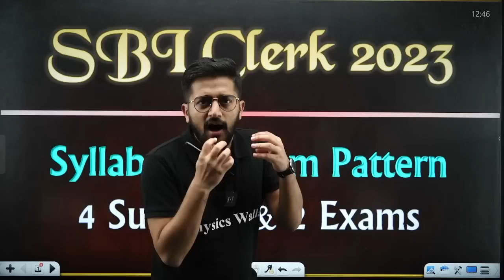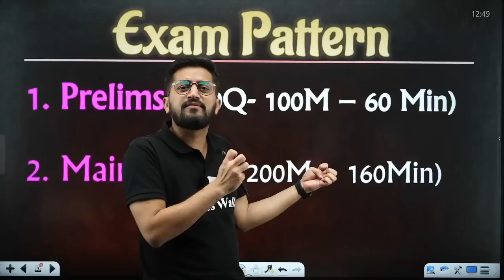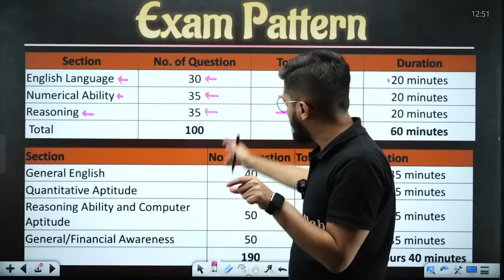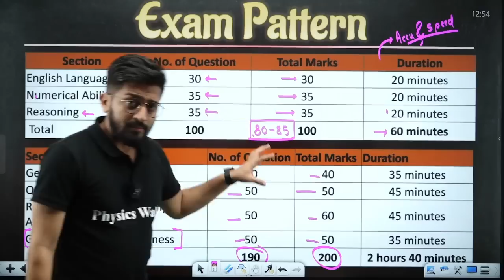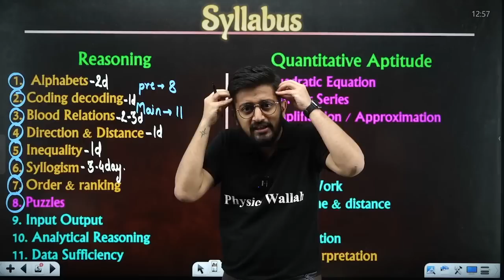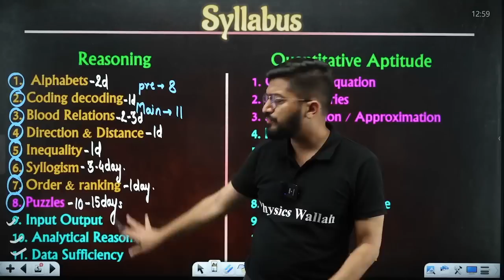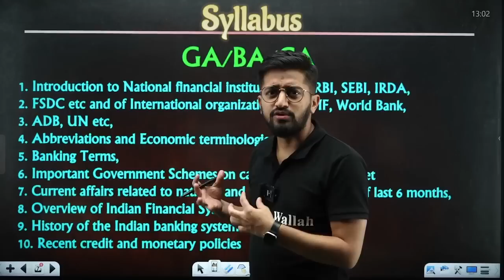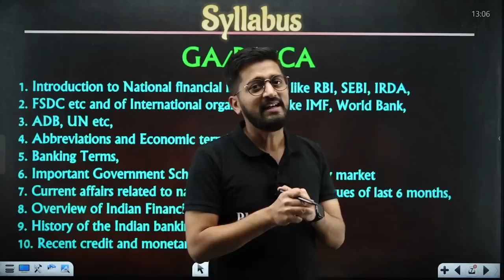SBI Clerk 2023 | Syllabus, Exam Pattern and Preparation Strategy | Latest Updates and Changes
🔴 New Series 100DaysMastery Banking Foundation Batch

 SBI Clerk 2023 Exam Syllabus and Pattern | Latest updates and changes

Time Stamp:

00:00 - Strategy
04:07 - Exam Pattern
09:40 - Syllabus